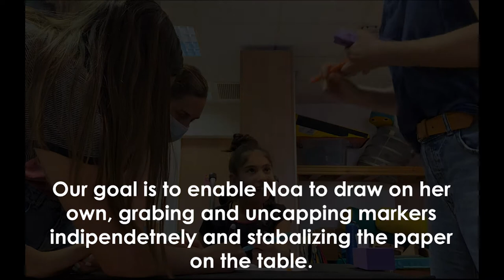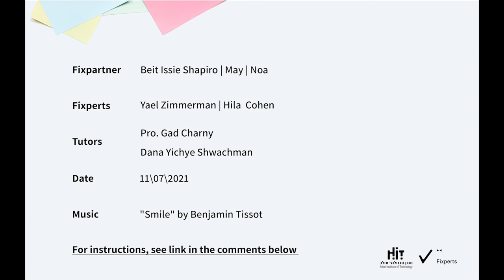Fixperts: Drawing Station for Noa